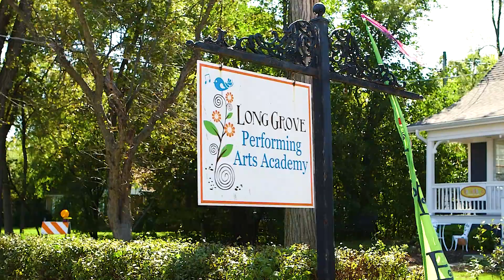6523 Saddle Ridge Lane | Long Grove, IL 60047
Welcome to 6523 Saddle Ridge Ln, this fantastic, sun-filled home is situated on more than 2 acres in sought-after Stockbridge Farms of Long Grove. Beautifully designed and inviting, the 2 story foyer is highlighted by a magnificent chandelier. Flanked by the living room and dining room, the architecturally interesting center T-staircase leads to open spaces facing the back lawn as well as the second floor. The spacious family room, with wonderful views, boasts a fireplace with a brick surround and plenty of room for relaxation, watching your favorite shows, or playing a challenging game of Chess. This room is open to the large eat-in kitchen with plenty of table space as well as a breakfast bar. Solid wood cabinets, stainless appliances, granite counters, and more spectacular views! And right off the eating area is a large sunroom/screened porch just perfect for enjoying the outdoors without the bugs! The outdoor deck is perfect for lounging, grilling, and entertaining, it overlooks the expansive landscaped backyard. A massive mudroom with built-ins has a separate entrance and adjoining full bath (could easily be converted back to 5th bedroom/guest-suite). The laundry room boasts sink, counter space and plenty of storage. There is also a powder room on the main level. Four large bedrooms define the 2nd floor, including an expansive primary bedroom, with two oversized walk-in closets, an ample shower, and a full spa bath. You'll need to check out the Incredible bonus storage space too! Three spacious bedrooms and a large hall bath with dual sinks and a separate room for showering, complete this space. The remodeled lower level has it all! A custom workout room with padded flooring, a game area for pool, ping pong or basketball. And, of course, a lounge area, perfect for watching your movies and sports, playing X Box, etc There is a bathroom and excellent storage space. Do you have a lot of cars and mechanical toys? This oversized heated, 2.5-3-car garage may just be what you are looking for. Welcome home!